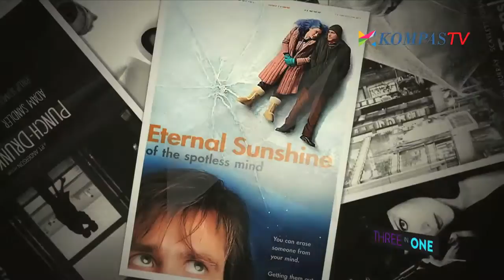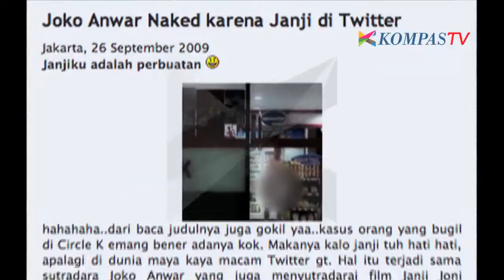Three In One - Episode 11 "Janji Joko" Bersama Joko Anwar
Three In One tayang setiap hari Selasa Pukul 22.00 WIB di Kompas TV.
Untuk informasi lebih lengkap serta saran kritik dan pujian bisa langsung berinteraksi follow twitter di @3in1_kompastv.

Sebuah program di Kompas TV yang dikemas dengan acara Talk Show menghadirkan orang-orang yang memiliki ceritanya masing-masing, dipandu oleh 3 host cantik yaitu Dentamira Kusuma (Journalis), Kamidia Radisti (Presenter), Tara De Thouars (Psikolog) yang akan menggali dan mencari informasi tokoh-tokoh tersebut.